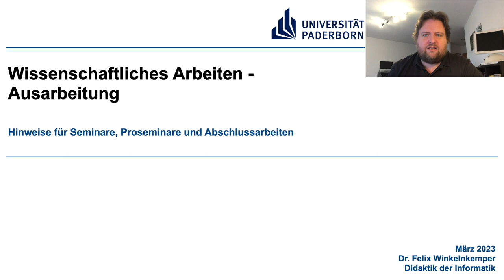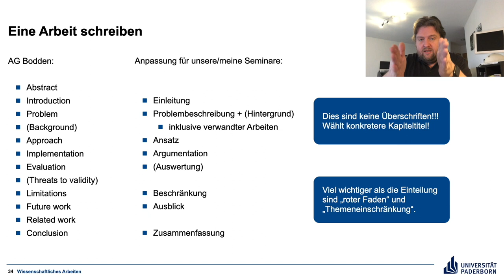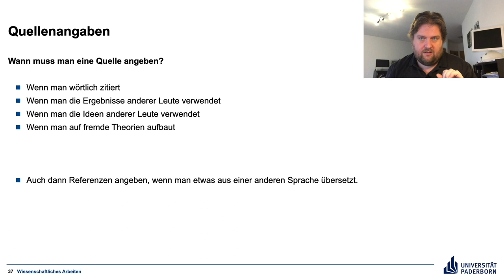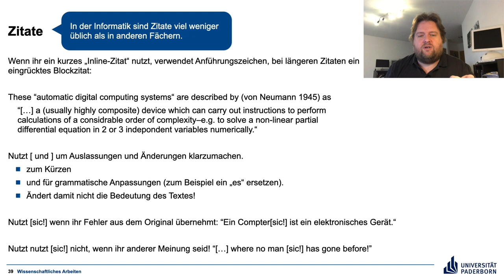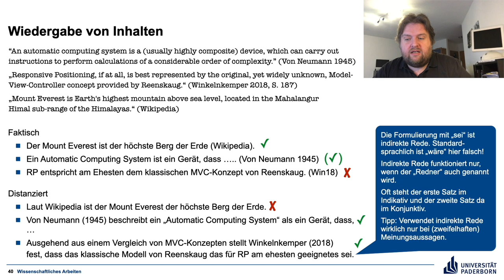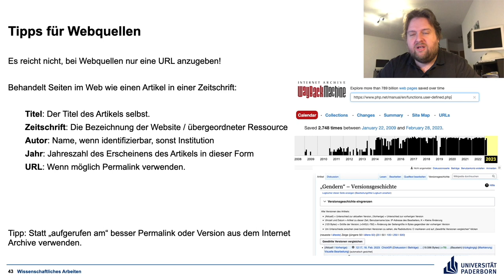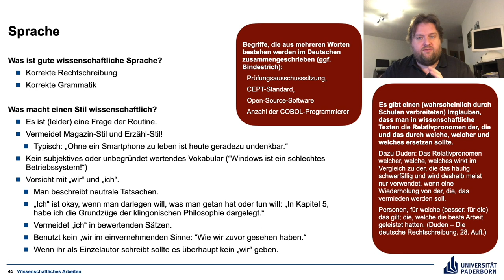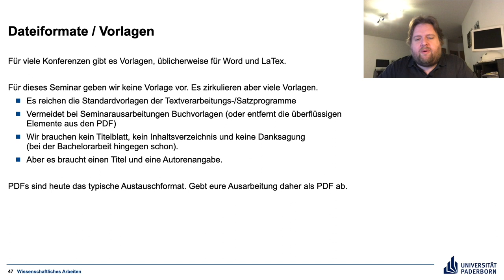Wissenschaftliches Arbeiten 3 – Schriftliche Ausarbeitung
Eine Einführung in wissenschaftliches Arbeiten im Rahmen von meinen Proseminaren und Seminaren an der Universität Paderborn. Viele Hinweise sind auch hilfreich für Bachelor- und Masterarbeiten.